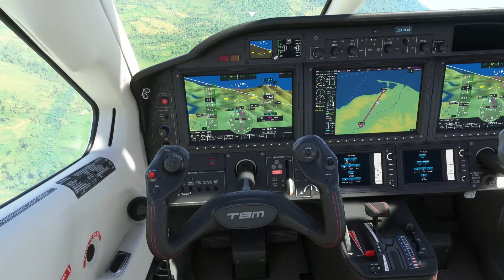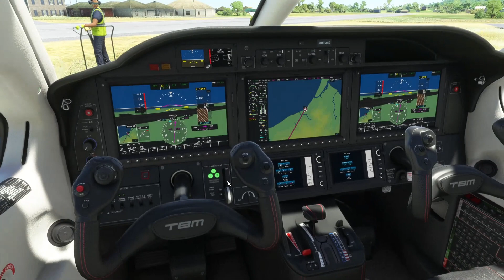Vuelo de Tocoa a Trujillo/Volando por Honduras #18/Microsoft Flight Simulator 2020